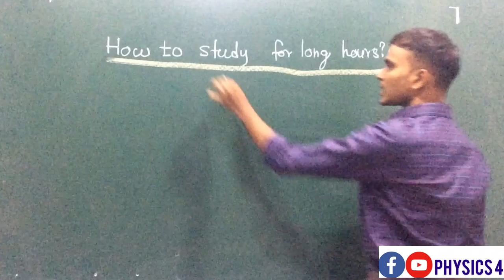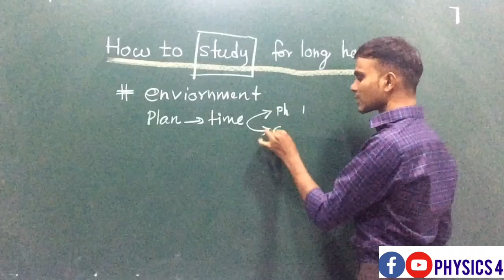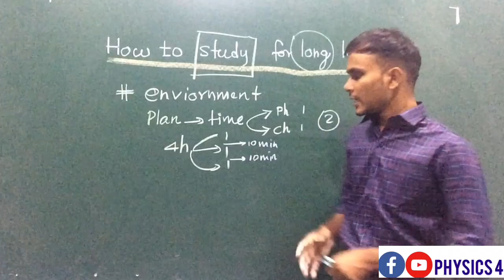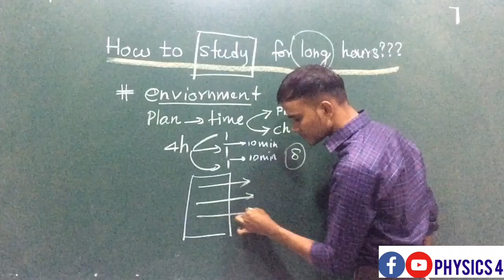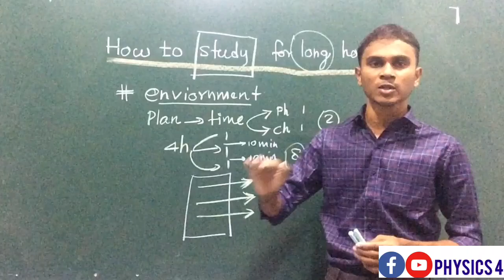How to study for long hours?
நீண்ட நேரம் படிப்பது எப்படி?